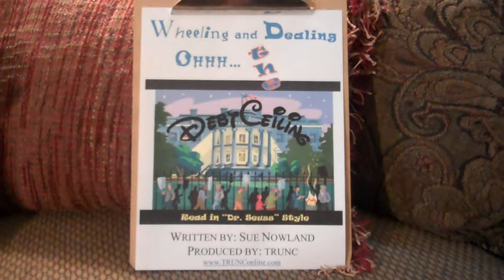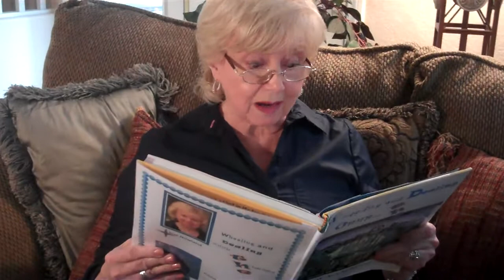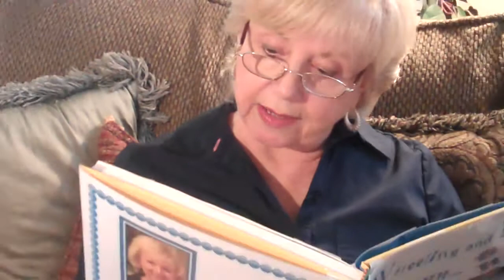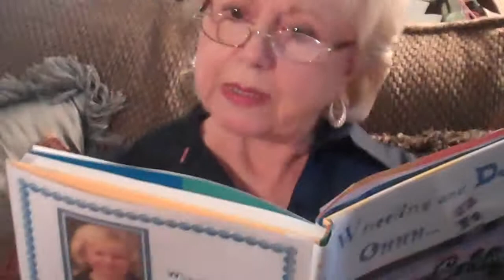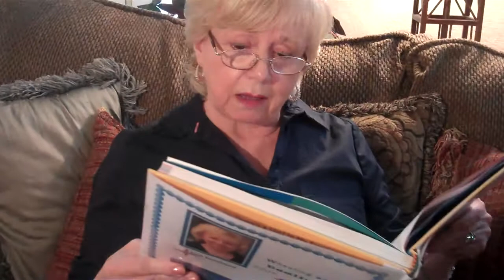Wheeling & Dealing Ohhh the Debt Ceiling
Wheeling and Dealing Ohhhh the Debt Ceiling
Read "Dr. Seuss" style
 Story: Written and read by Sue Nowland